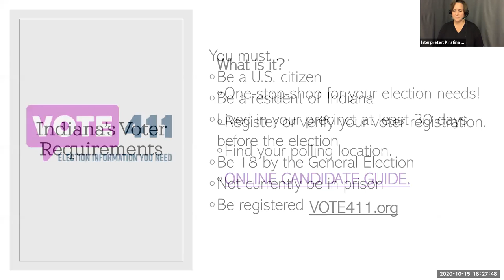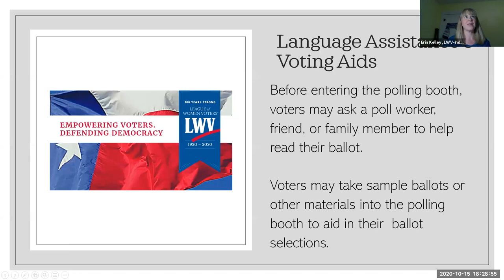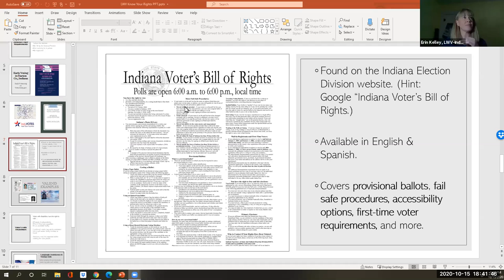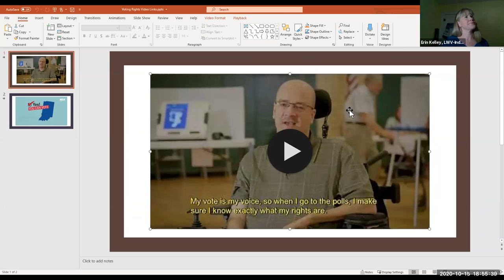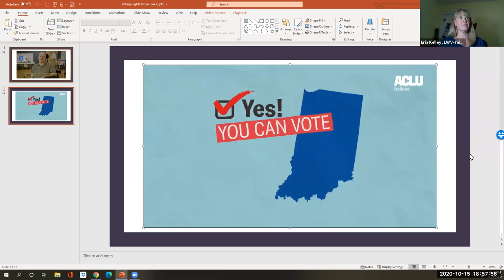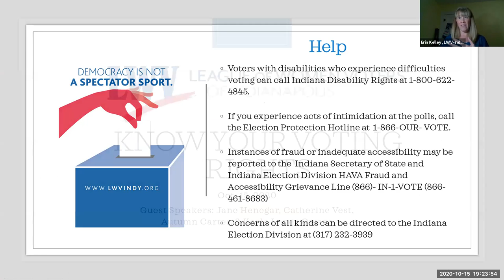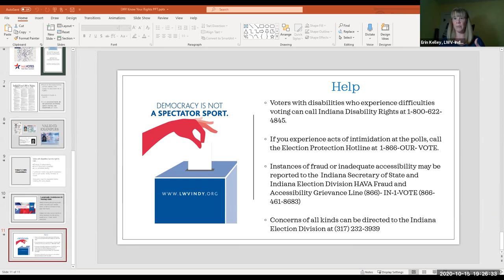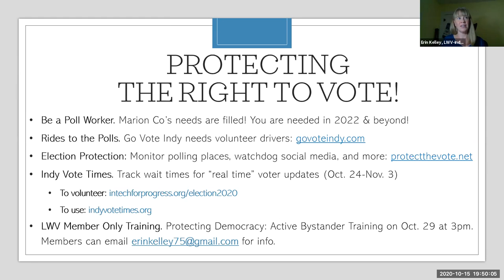Know Your Voting Rights!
Join the LWV and representatives from other leading advocacy organizations, including the ACLU of Indiana and Indiana Disability Rights, to better understand your voting rights.

As important as it is to know where and how to vote on Election Day, it is also important to know your rights when casting a ballot. Knowing what to do if your name does not appear in the poll book or how to seek accommodations if you are a voter with disabilities can make all the difference in ensuring your vote is counted on Election Day.

Report Voter Intimidation: 1-866-OUR-VOTE